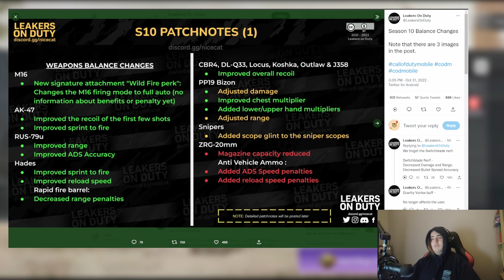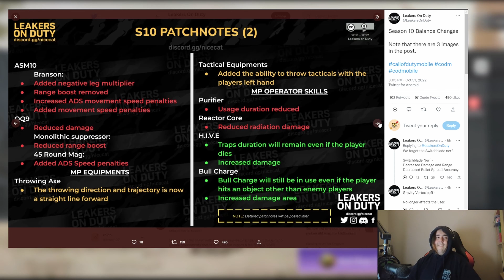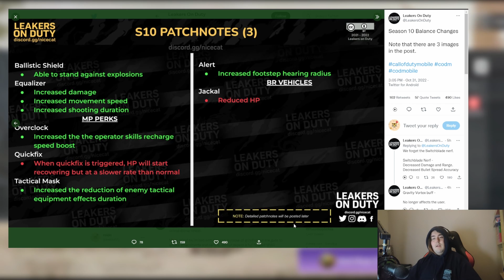*NEW* Season 10 BUFFS & NERFS Explained in COD Mobile! All New Balance Changes/ Patch Notes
Daily Shoutout: @TSWdiverse

COD Mobile - All New Season 10 Buffs and Nerfs fully explained. Season 10 balance changes / Patch Notes in COD Mobile.

What do you think about the new season 10 balance changes in Call Of Duty Mobile?

👍Leave a like on this Video to unlock your favourite Skin👍

cod mobile season 10 nerf and buff | cod mobile season 10 | nerf and buff | nerf and buff cod mobile | cod mobile patch notes season 10 | season 10 buffs and nerfs | season 10 balance changes